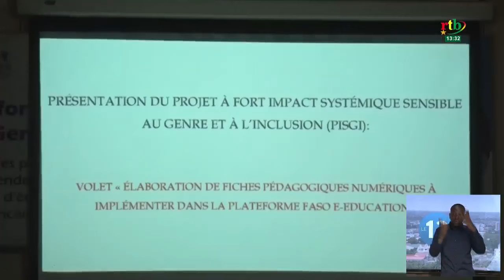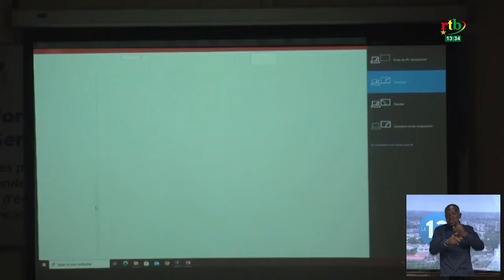Promotion du genre : la première phase du projet PISGI lancée à Ouagadougou